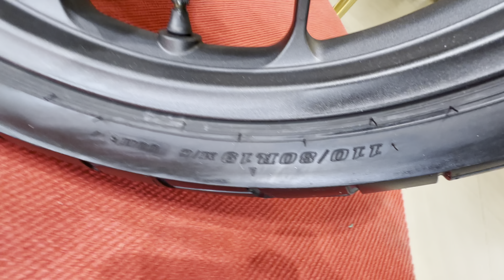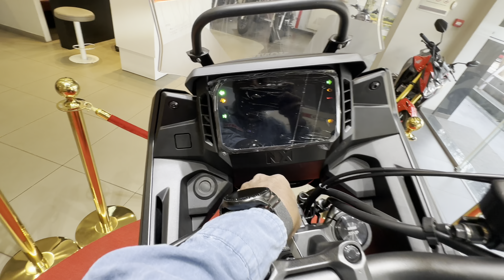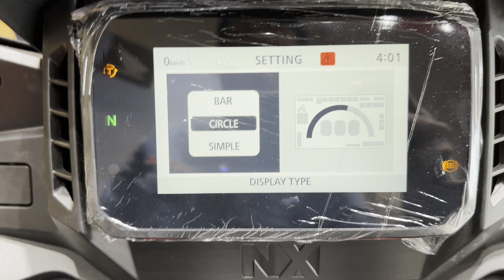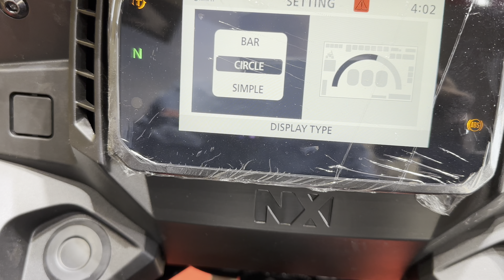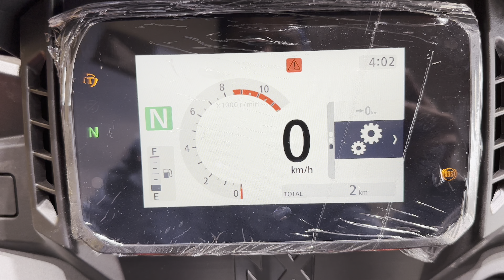New Honda NX 500 2024 | Full review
nx500
nx500 honda 2024
nx500 honda 2024 india
nx500 honda 2024 top speed
Honda
Honda NX 500
Honda NX review
New 2024 Honda NX 500
HOna NX
NX
500 NX
New HOnda NX
nx500 honda 2024 hindi review
nx500 honda 2024
nx500 honda 2024 off road

Address:
KAMALA CROSS BUILDING, JEWEL OF PIMPRI, B-WING, SHOP NO 01 TO 05 OPP PCMC BUILDING, PIMPRI COLONY, PUNE, Pimpri-Chinchwad, Maharashtra 411018